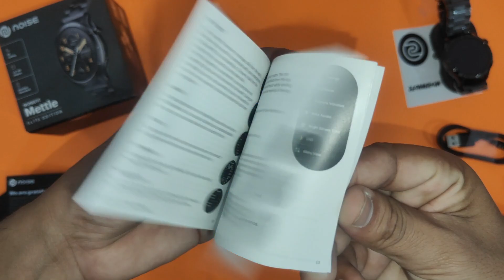Noise Mettle Smartwatch Unboxing & Review!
*Noise Mettle Smartwatch*⚡️
Hello Dosto, is Video mein, maine aapse baat ki hai Noise Mettle Smartwatch ke bare mein  . Aur share ki hai Noise Mettle Smartwatch⚡️ ki unboxing aur review k sath first look.
Yaha is Noise Mettle Smartwatch⚡️ mein hai 1.4-inch HD round screen k sath  resolution hai 240 x 240 pixels . Aur yaha isme  smartwatch mein  Bluetooth v5.3 support bhi available hai.  aur saath mein hai  Bluetooth calling support . Yaha is Smartwatch⚡️ mein hai  🌟 100 customizable watch faces.  And display ki brightness🌟 550 nits yaha pr dekhne ko milti hai . aur is Smartwatch⚡️k saath mein aapko  300mAh⚡️ ki battery🔋 dekhne ko milti hai. jisko aap 1:30 ya 2 hours mai full charge kar sakte ho. Mujhe umeed hai ki aapko Noise Mettle Smartwatch⚡️  ki yeh Unboxing aur review k sath First Look video pasand aayegi.

Noise Mettle Smartwatch⚡️Price :  2,499INR
Offer mai aapko 2000 ke under mil sakti hai.

*Specifications* :
➤1.4″ (240 x 240 pixels) HD round screen, 550 nits brightness
➤Bluetooth v5.3
➤Bluetooth Calling with Noise Tru Sync technology
➤Compatible with Android and iOS
➤100+ customizable watch faces
➤24×7 heart rate monitoring, SpO2, sleep tracking, stress management,   female cycle tracker, Breathe practice Multiple sports modes
Notification display, weather updates, Alarm, camera control, music control, calculator
➤Up to 7 days battery life, up to 2 days with Bluetooth calling

➤➤ Video Links 👇👇

⚫"Mivi Collar D25 Wireless Earphones - Unboxing and Review!"
⚫Best Phone Under 20000 Rupees | 5G Phones 2023 !
⚫ Facebook ka Password bhul gaye to Kaise change kar sakte hain | how to change Fb password forgotten :-

| Thanks |